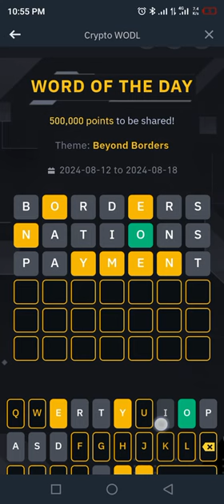Binance Word of the day today Crypto theme Beyond Borders wotd answer WODL 14 August 2024